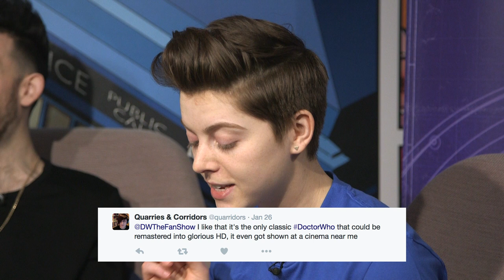Spearhead from Space Review | Doctor Who: The Fan Show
We discuss the the Third Doctor's debut adventure Spearhead From Space. With Christel Dee, Luke Spillane, Peter Ware and Tom Webster. What did you think?

Produced by Chris Allen
Presented by Christel Dee
Shot and Edited by George Shankster